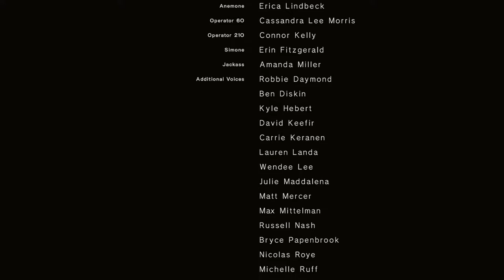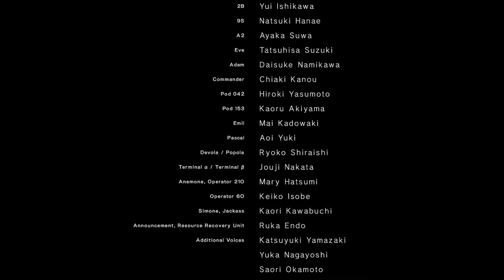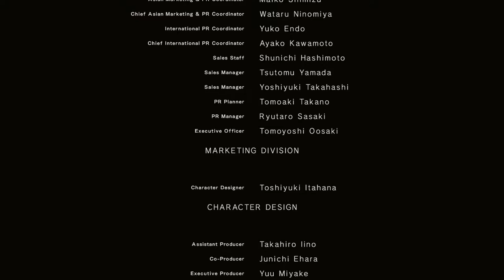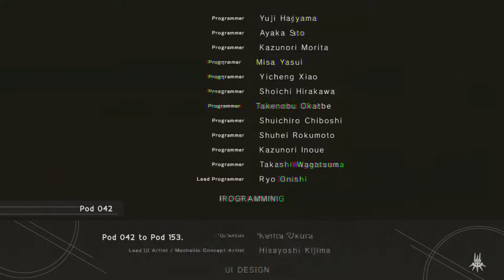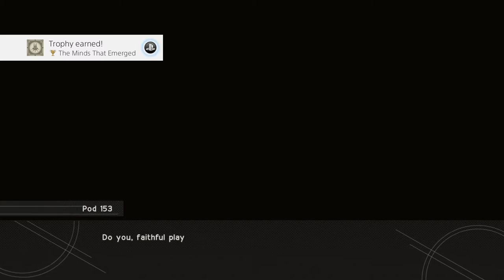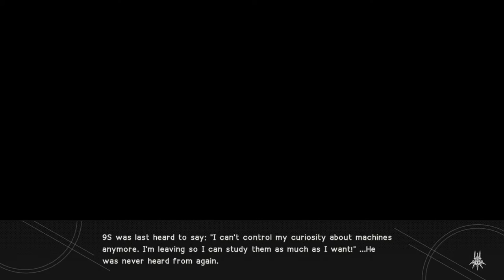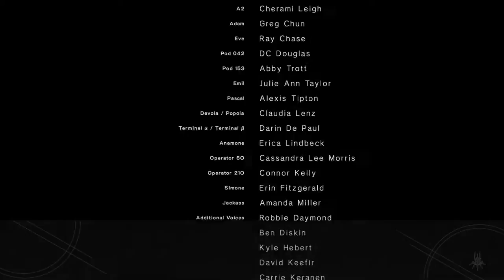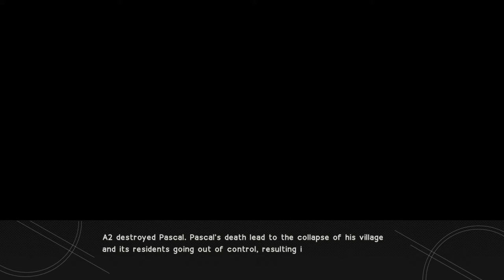NIER Automata ALL 26 ENDINGS